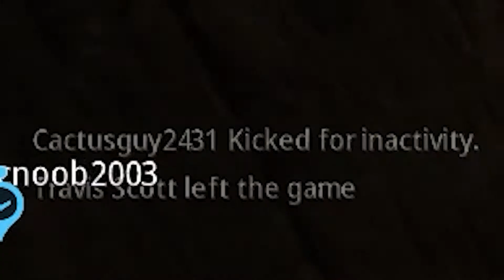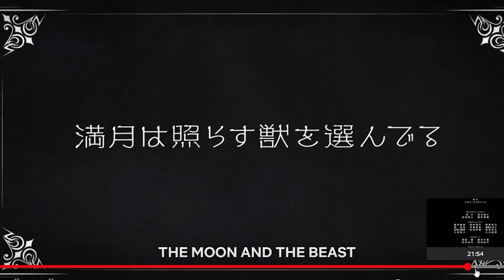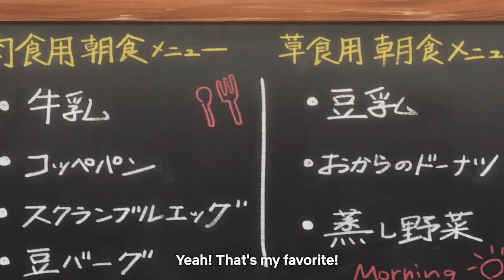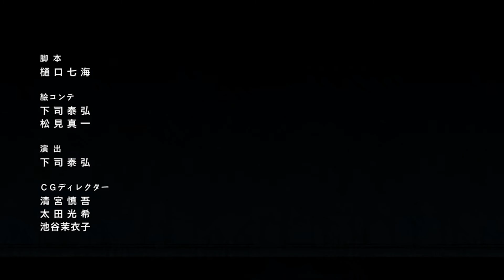Idiots play/watch pack 1